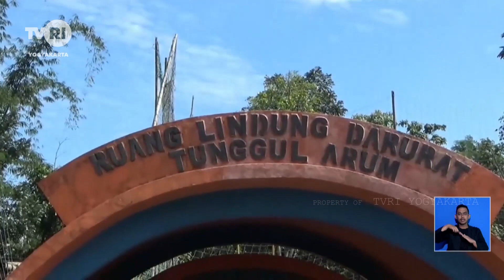Hari Kesiagaan Bencana,7 EWS Merapi Dibunyikan